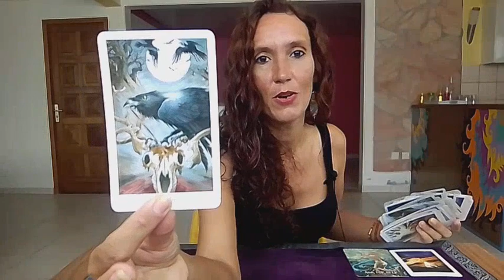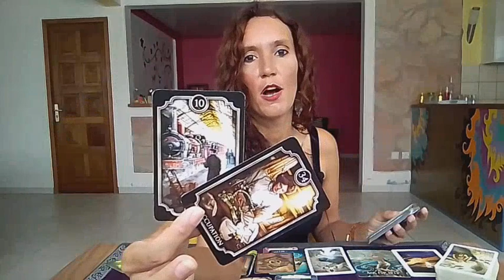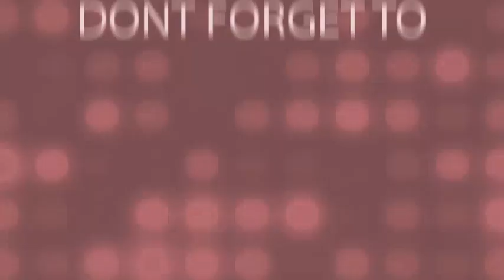AQUARIUS⭐Major Turning Point Is Coming⭐Tarot Reading August 22-28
⭐     Sun   Taurus      ⭐
⭐     Moon  Scorpio  ⭐
⭐     Rising   Taurus  ⭐
⭐     Venus   Taurus  ⭐

All you have to do is:
3. Leave a comment 🌟Love and Light 🌟in a video for the current month.
🍀Good luck!

🌷Schedule🌷

✨Weekly Reading✨
Monday Air signs : Gemini, Libra, Aquarius
Tuesday Water signs : Pisces, Cancer, Scorpio
Wednesday Earth signs : Taurus, Virgo, Capricorn
Tuesday Fire signs : Aries, Leo, Sagittarius

✨Monthly Reading✨
Friday : Aries, Taurus, Gemini, Cancer
Saturday : Leo, Virgo, Libra, Scorpio
Sunday : Sagittarius, Capricorn, Aquarius, Pisces

1 question 15$(private video 10 minutes)